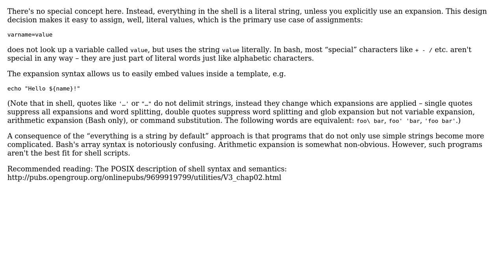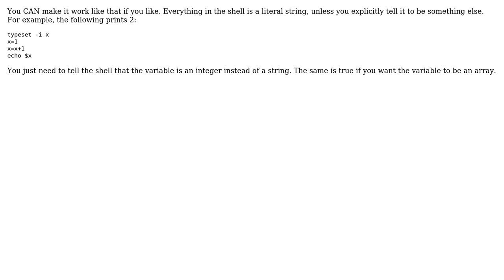What is the programming language concept for not evaluating an expression by default in bash?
With thanks & praise to God, and with thanks to the many people who have made this project possible! | Content (except music & images) licensed under CC BY-SA | Music | Images & others | With thanks to user Tim user Michael Durrant user Jerry Jeremiah user Jeremy user amon and the Stack Exchange Network Trademarks are property of their respective owners. You are responsible for your own actions.